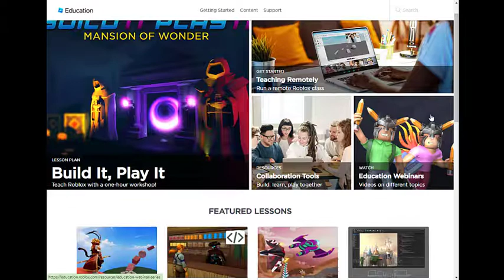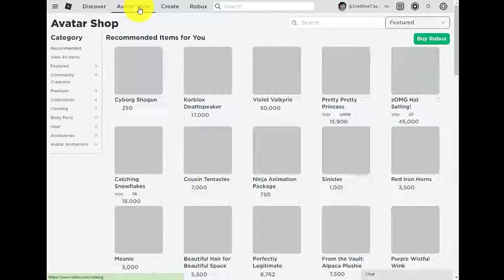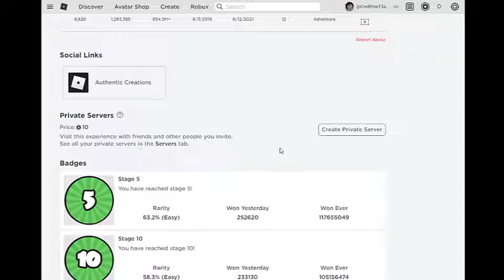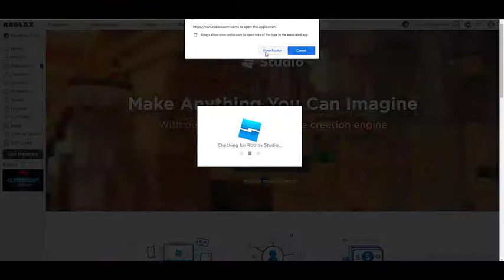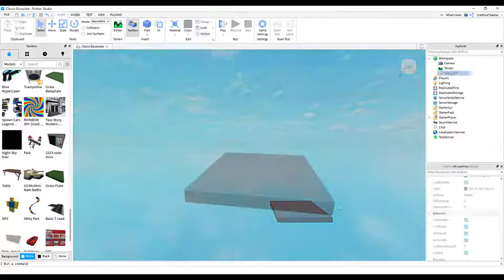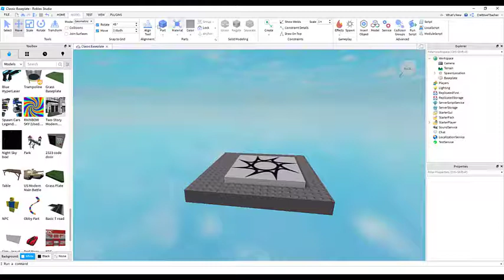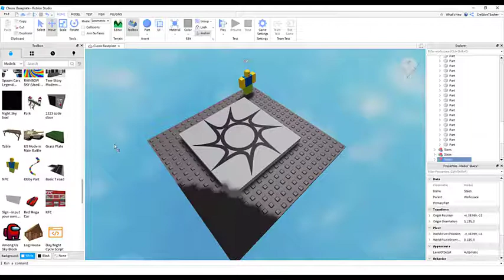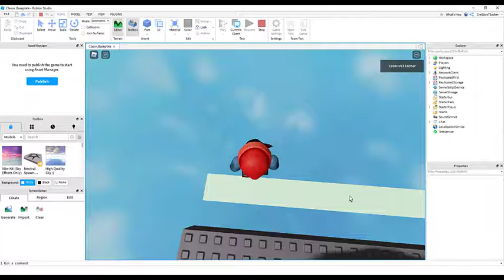Gaming and Using Tech Tools with Roblox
How can gaming be used in the classroom to engage students? This session will show you how to create a free Roblox account and introduce you to some of the basic tools so that you can begin gaming in your own classroom.. Check out our resources

Check out our instructional technology site for more or our calendar or our DistanceLearning Playlist

Are you in elearning? Check out some Choice Boards from Horry County Schools

Do you need to get started with Seesaw? Seesaw Tutorial Playlist or other Seesaw tutorials

Students need help doing assignments in Google Classroom?
Google Classroom for students tutorial

We have lots of other web based edtech HCSPDL tutorials to help you out

- Pinterest Board of FriDecks slide presentations
- Pinterest Board of ElemenTuesdays with Elementary and Primary HCSInfluencers Instructables and Tutorials